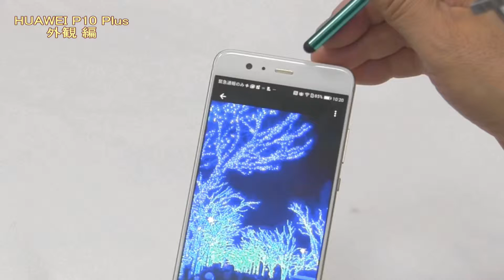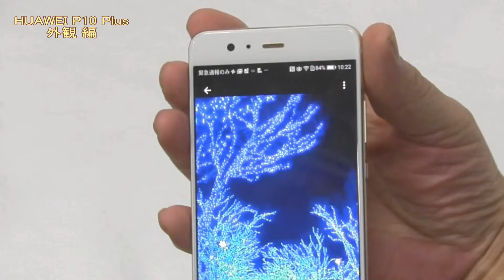HUAWEI P10 Plus・ザラザラの触り心地と輝きは素敵